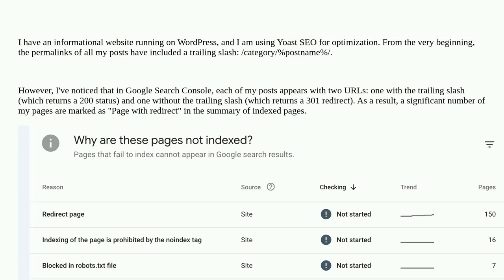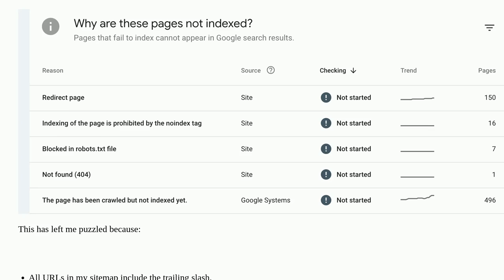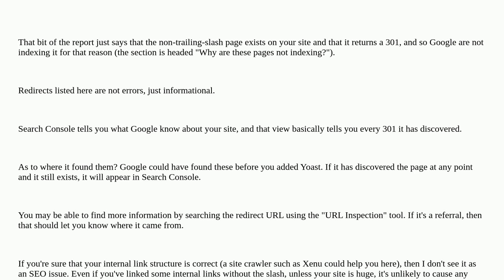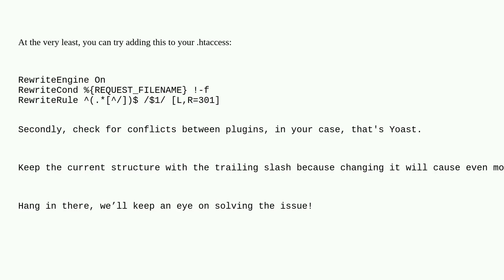Webmasters: Why is Google indexing both versions of my WordPress URLs (with and without trailing ...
Why is Google indexing both versions of my WordPress URLs (with and without trailing slashes)?

A special thanks goes out to the community

  wordpress seo google-search-console yoast permalinks